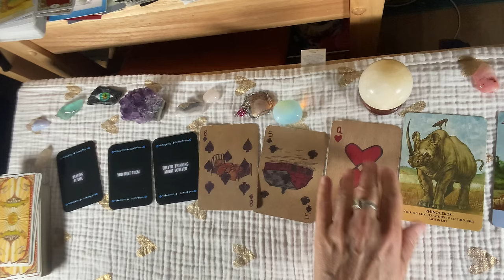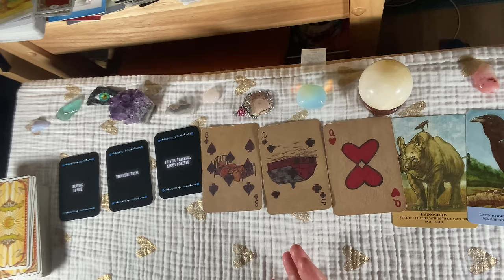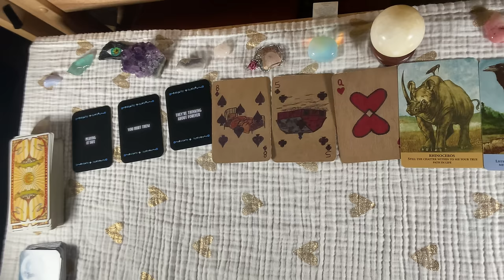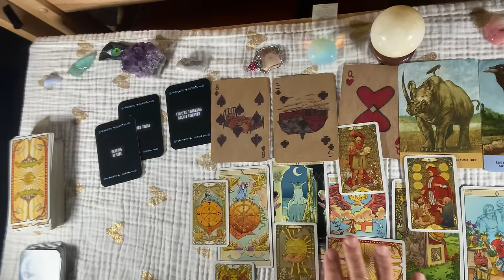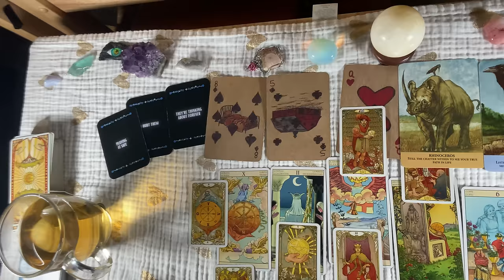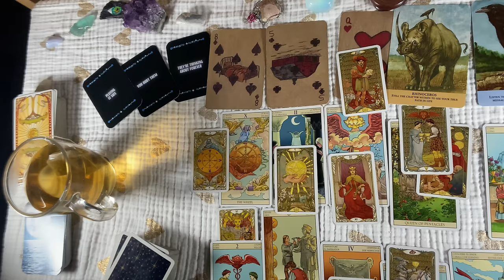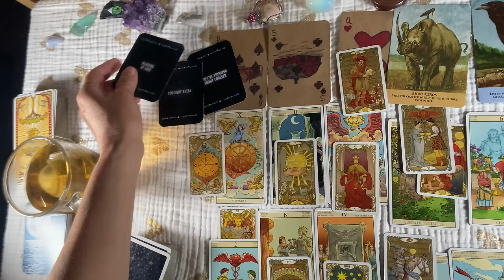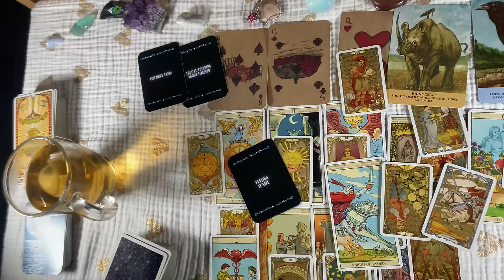SAGITTARIUS~THEY'RE COMING ! ..They're Playing It Safe BUT THEY CAN'T KEEP IT UP ! February Tarot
SAGITTARIUS~They Love From The Tip Of Toes ~THEIR LOVE FOR YOU STEADILY GROWS !

SAGITTARIUS# February # MESSAGES
or email